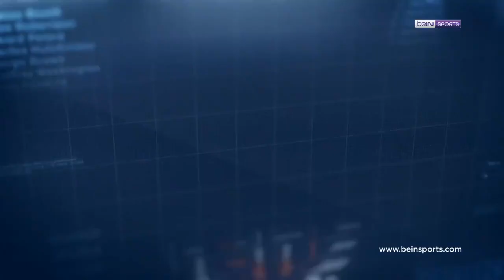Clear ile 33. Haftanın En İyi Golü: FTA Antalyaspor - Fredy